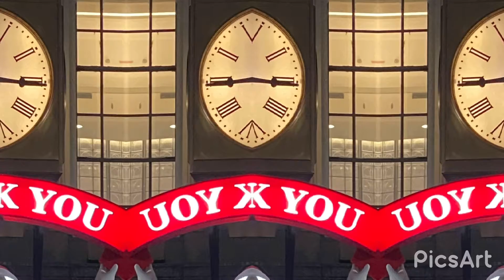New York City Christmas windows 2020 photos kaleidoscoped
Went out for photos of Christmas
In the big city apple